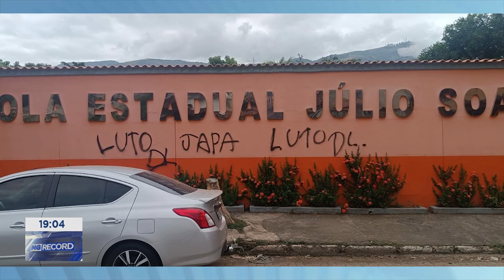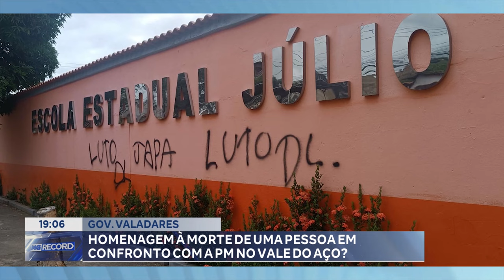Gov. Valadares: Homenagem à morte de uma Pessoa em Confronto com a PM no Vale do Aço?